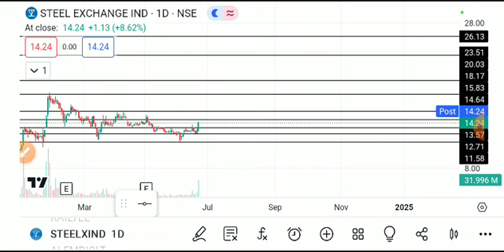steel exchange share latest news today, steel exchange share latest news, steel exchangeshare review